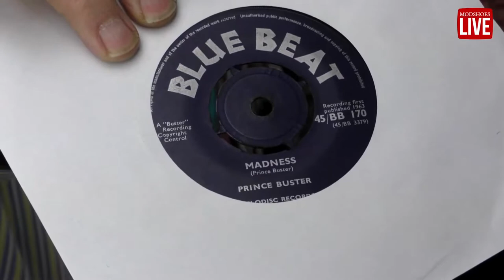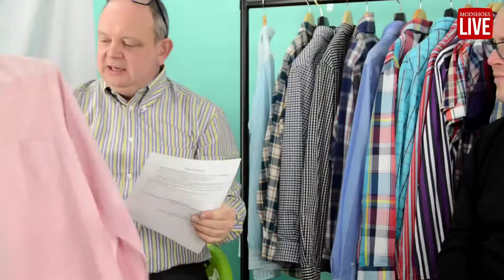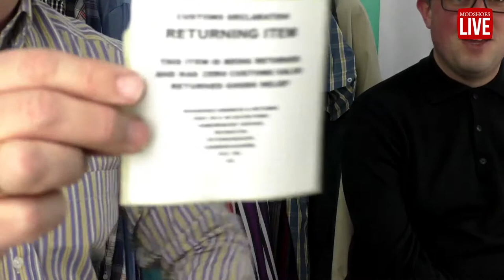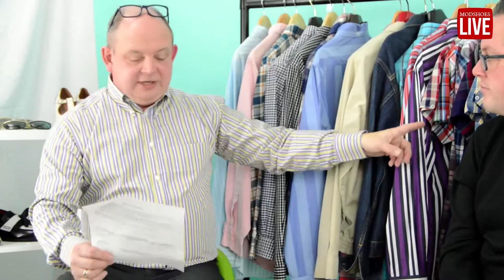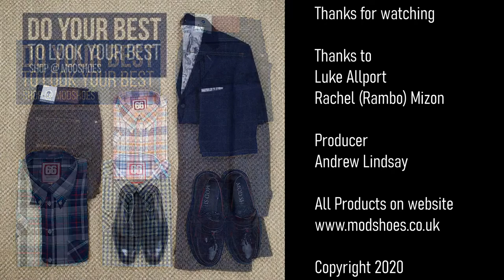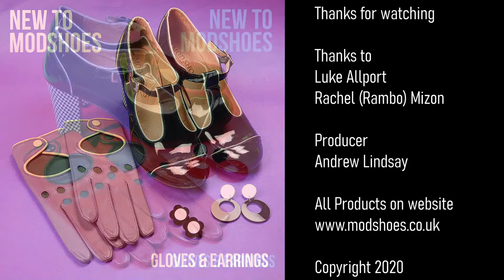Mod Shoes Live Mini - Why We Love Collars!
Tune in on Tuesday evening to hear us discuss why we love collars.

We will be live at 6pm on Facebook, Instagram & YouTube - and of course, join in the conversation in the live chat and let us know what you think about collars.